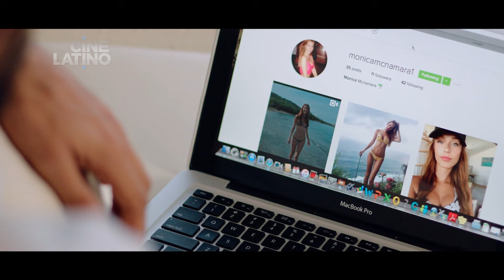En Altamar | Resumen | Cinelatino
Video oficial de Cinelatino.

Si no crees en el karma instantáneo... tienes que ver la peli dominicana

🔥En altamar🔥 👉 Aquí te dejamos el resumen.

📺 Por CinelatinoUSA

🗓️ 10 de Agosto ⏰ 12am ET / 9pm ET

🤔 Se trata de una pareja de infieles, que se van a disfrutar su amor en un bote de lujo y terminan varados en altamar. Por supuesto, sus respectivas parejas están buscándolos como locos. 🔥 Esto arderá y no sólo por las pasiones prohibidas.🔥

CINELATINO

Aquí encontrarás un amplio portafolios de las mejores producciones de habla hispana, entre las cuales destacan géneros como el romance, comedia, suspenso, animación, drama, terror y acción.